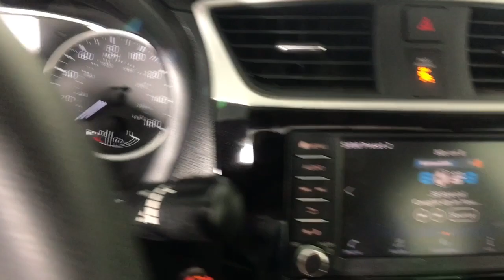2019 Nissan Sentra Albany, Colonie, Latham, Johnstown, Glens Falls, NY 3220683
Gun Metallic Used 2019 Nissan Sentra available in Albany, New York at Destination Nissan. Servicing the Colonie, Latham, Johnstown, Glens Falls, NY area.

Destination Nissan
770 Central Ave